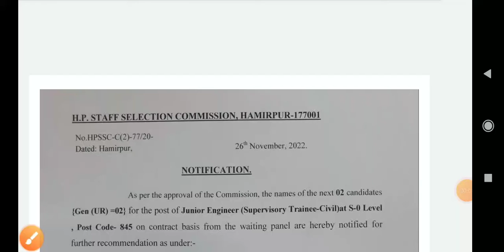HPSSC JE CIVIL Post Code 845 Result